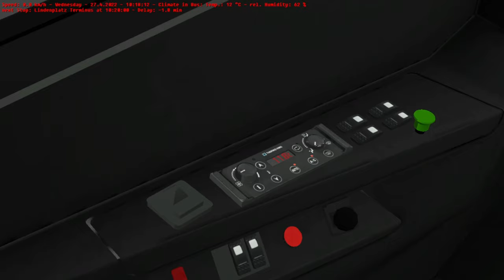OMSI 2 | Ebstein | Route 101: Lindenplatz - Ostsiedlung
101 | Lindenplatz - Ebstein Hauptbahnof - Ostsiedlung

Specs -

Processor (CPU): AMD Ryzen 5 3500X Six Core CPU (3.6GHz-4.1GHz/35MB CACHE/AM4)
Motherboard: ASUS® PRIME B550-PLUS (DDR4, USB 3.2, 6Gb/s) - ARGB Ready!
Memory (RAM): 16GB Corsair VENGEANCE DDR4 2666MHz (2 x 8GB)
Graphics Card: 4GB NVIDIA GEFORCE GTX 1050 Ti - DVI, HDMI, DP